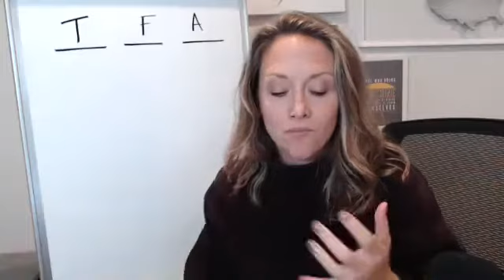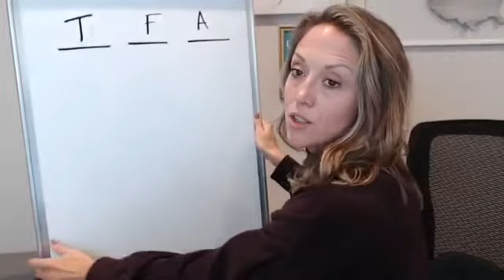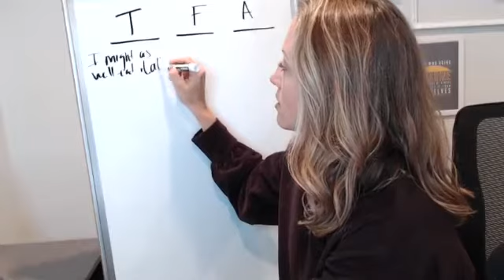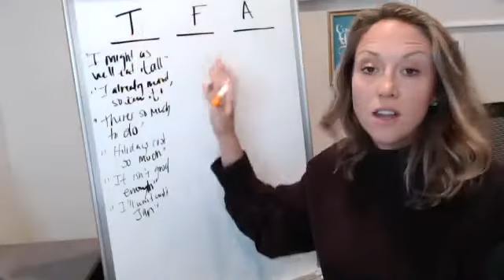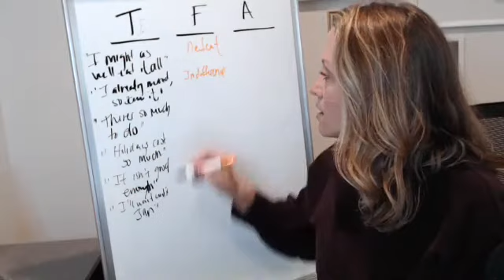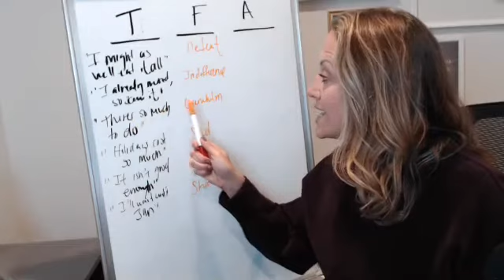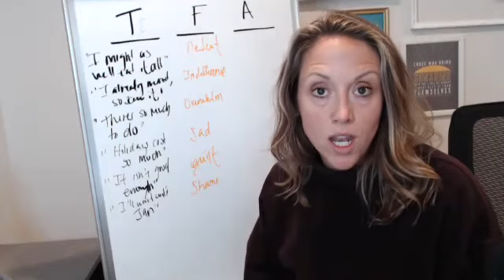Day 3 Video: The importance of how you feel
Day 3 video for the "All or Nothing" Challenge